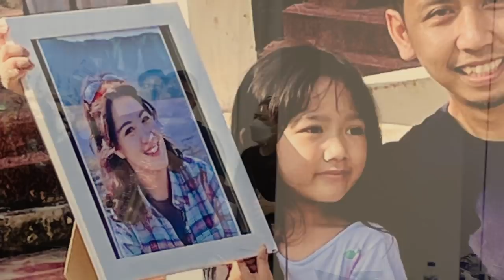SELAMAT JALAN ADIKKU SAYANG REINY